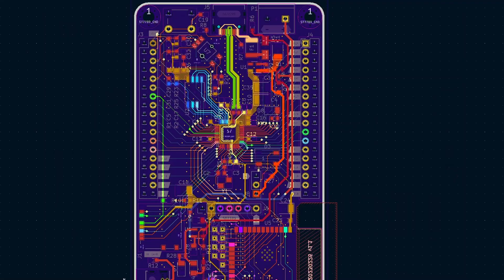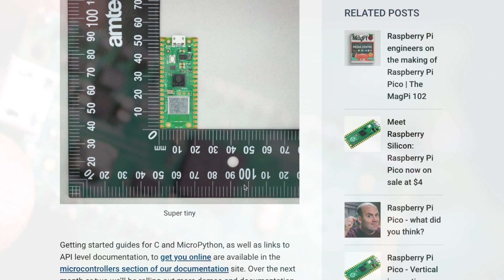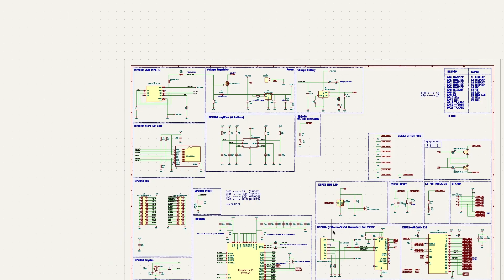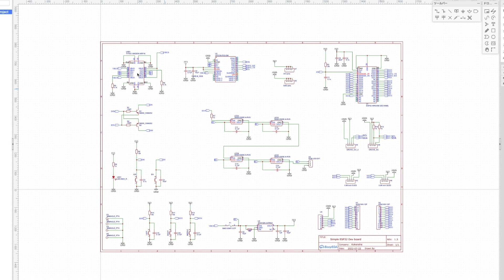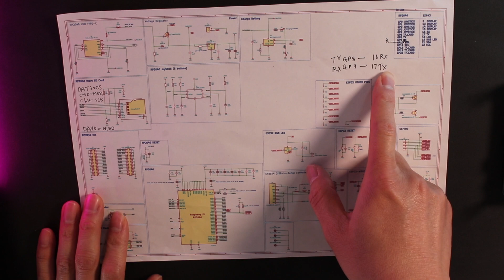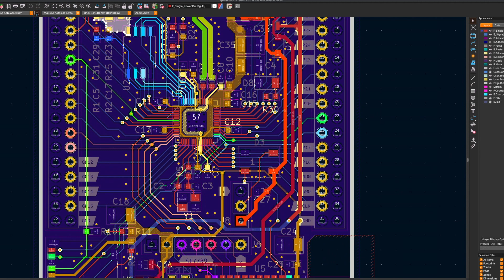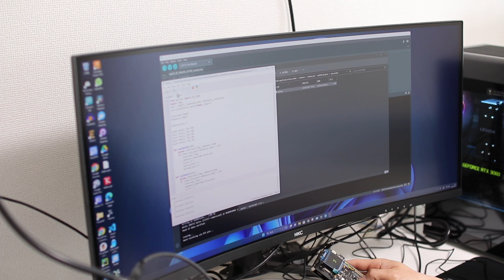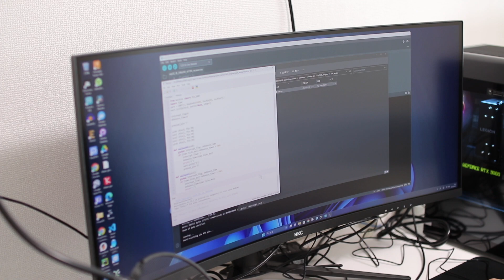How to make your own Raspberry Pi Pico W (RP2040 + ESP32 experiment board)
1-8 layer PCBs only for $2, Get JLCPCB $54 new user coupon

This video shows you how to make your own Raspberry Pi Pico W!
You can find the schematic at GitHub!!!